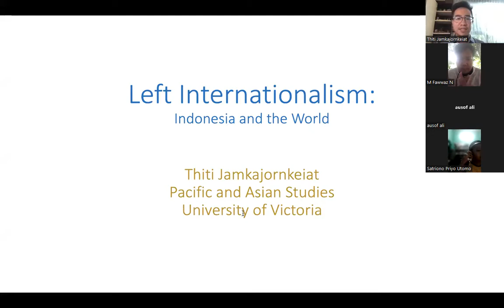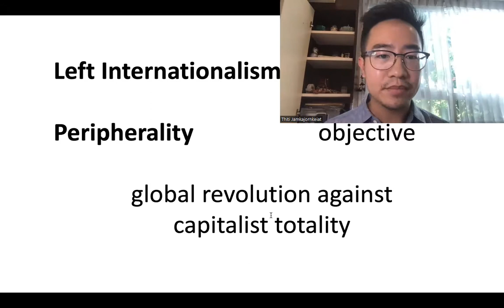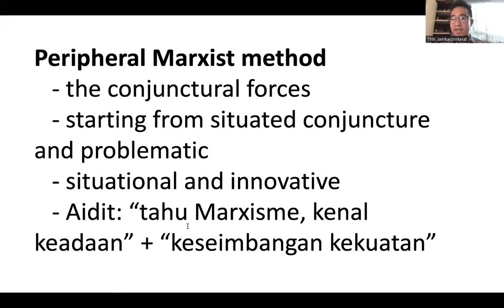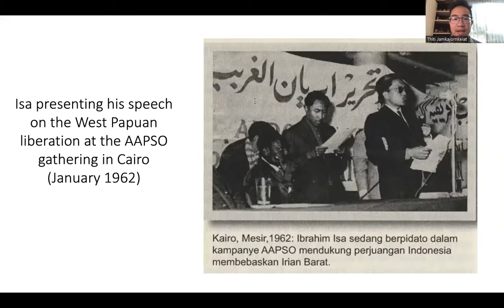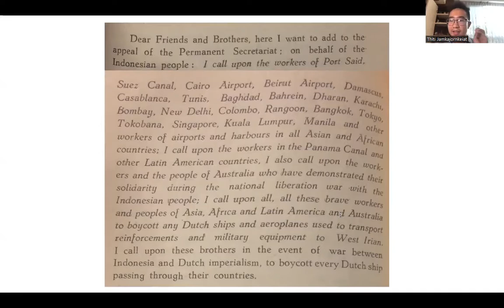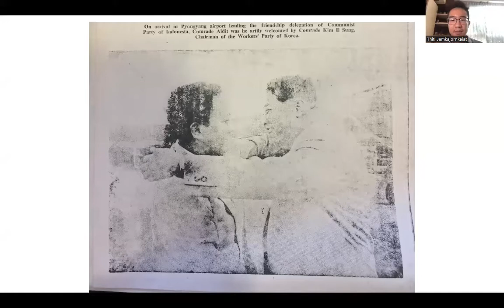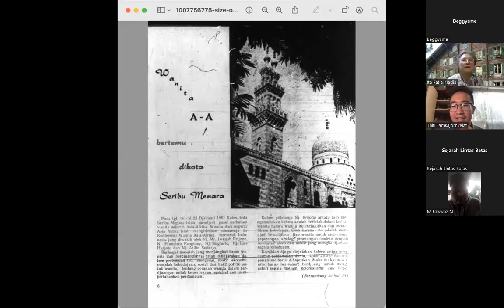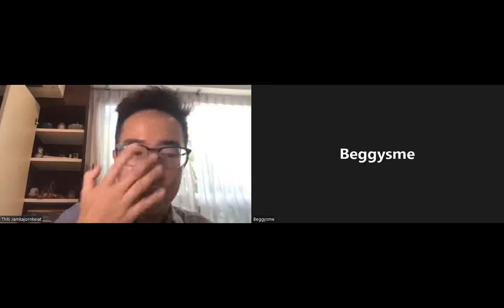Thiti Jamkajornkeiat, Ph.D - Left Internationalism: Indonesia and The World (Partihistori Vol. 10)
Thiti Jamkajornkeiat is Assistant Professor of Southeast Asian Studies at the University of Victoria, Canada. He received his Ph.D in South and Southeast Asian Studies with a Designated Emphasis in Critical Theory from the University of California, Berkeley. He works at the intersection of Marxism, post-, anti-, and decolonial theories, and modern Southeast Asia, specifically Indonesia and Thailand. His essays and interviews have appeared in Kyoto Review of Southeast Asia, Spectre, Haymarket Books, and Asia Art Tours. His first book project is a global intellectual history of left internationalism in Indonesia during the postcolonial transition.